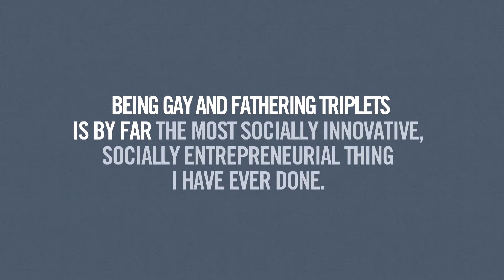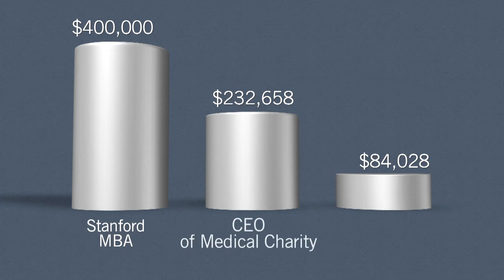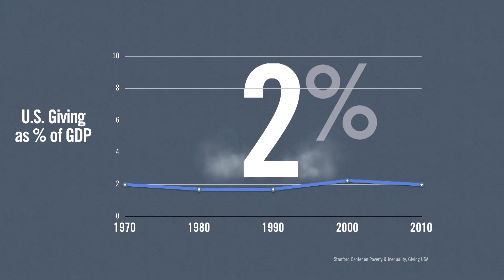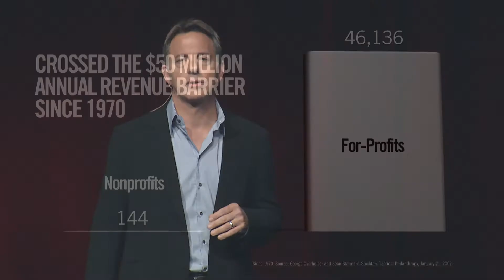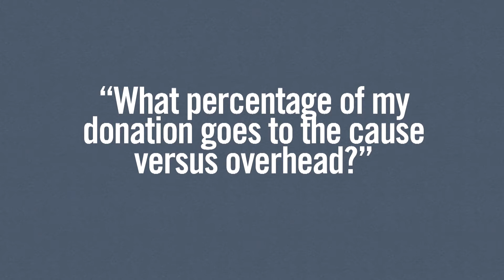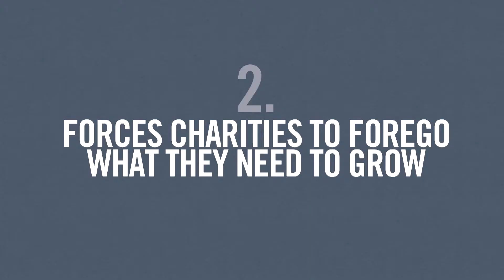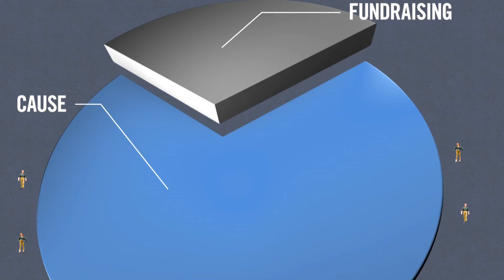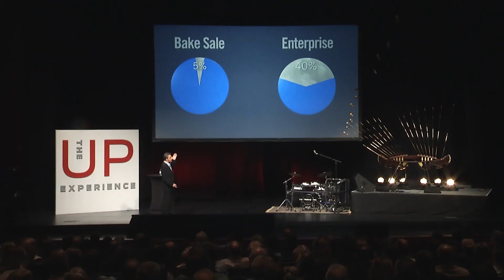Dan Pallotta at The UP Experience 2013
Dan Pallotta is the innovator and inventor behind the multi-day charitable event industry. He created the Breast Cancer 3-Day walks as well as the multi-day AIDS Rides, which raised in excess of half a billion dollars in nine years and were the subject of a Harvard Business School case study. The model and methods he created are now employed by dozens of charities and raise in excess of $100 million annually for important causes from pediatric leukemia to AIDS to suicide prevention and many others. In his talk, Dan outlines the five common obstacles that are prohibiting non-profits from growing and innovating.